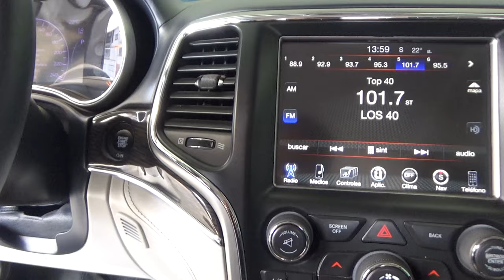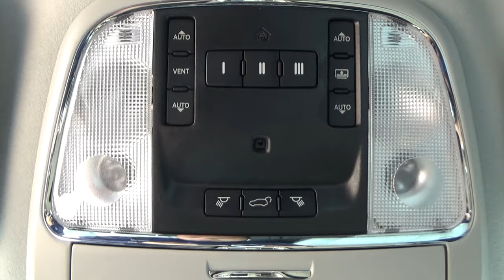Jeep / Grand Cherokee / 2017 - 17760